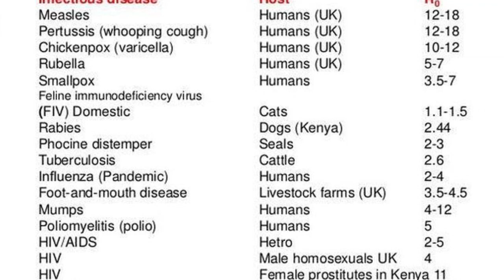Get This Now BEFORE it Becomes Scarce!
Prepping is all about looking ahead and preparing ahead of time for difficult events. This makes weathering those events easier when they come. If you wait until the last minute, you may end up paying 3x more than you need to get things you need, if you can get them at all. Tonight we're talking about homestead building, retreat building and what to do NOW before it's too late.